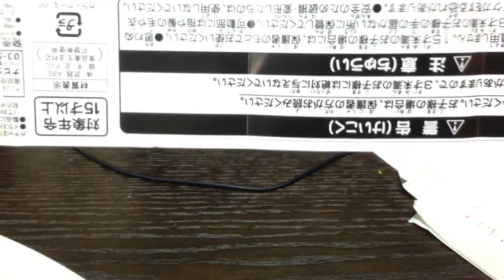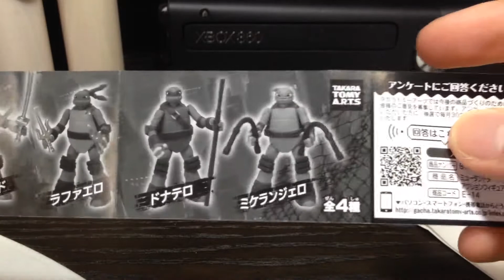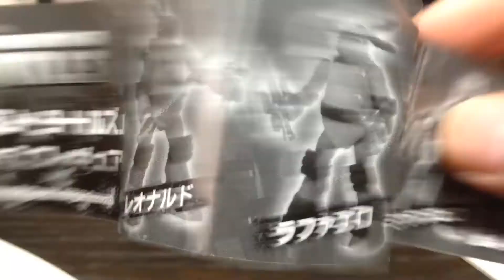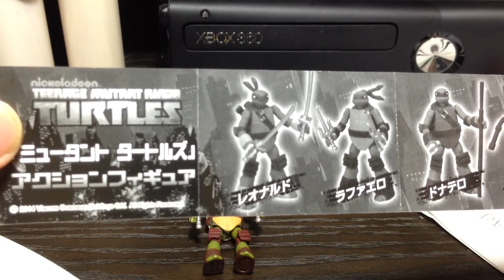【実写動画】＃58 同人チャレンジ！【ガチャガチャレンジ】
同人生活の実写動画！
さあ、今日は何をしようかな

今回は200円のミュータントタートルズ　アクションフィギュアをレビュー